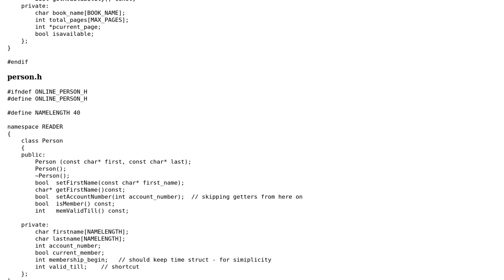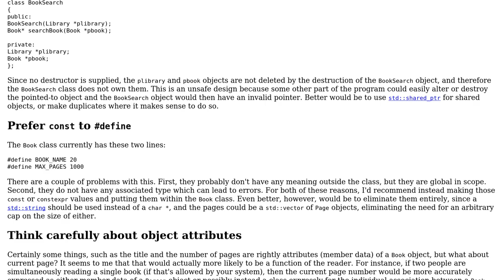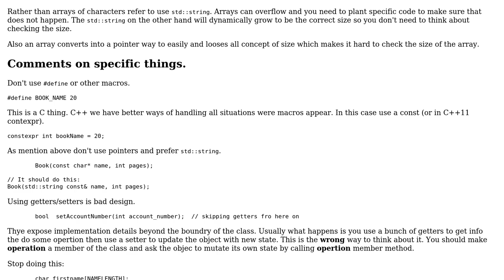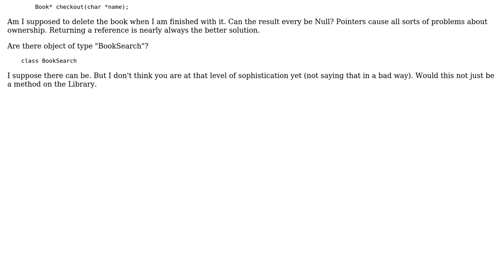Code Review: Online book reader system (2 Solutions!!)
Code Review: Online book reader system

With thanks & praise to God, and with thanks to the many people who have made this project possible! | Content (except music & images) licensed under CC BY-SA | Music | Images & others | With thanks to user oneday user Martin York user Jamal user Edward and the Stack Exchange Network Trademarks are property of their respective owners. You are responsible for your own actions.